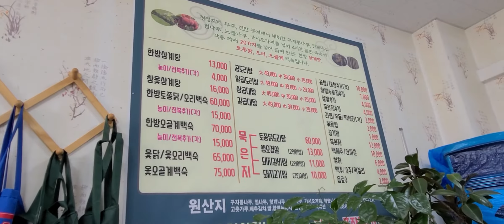세종퐁나무집 삼곱대탕 먹방